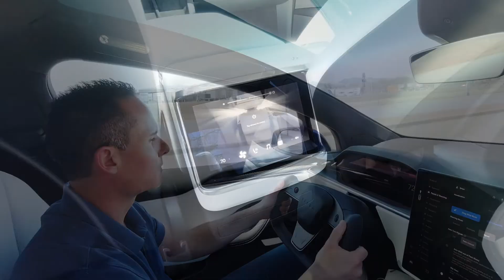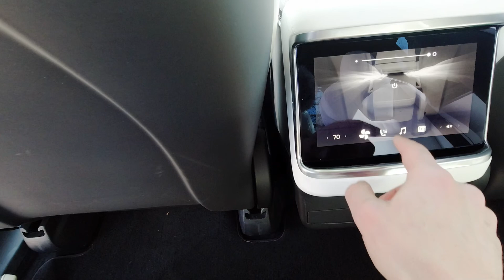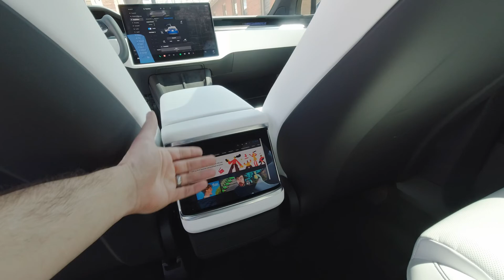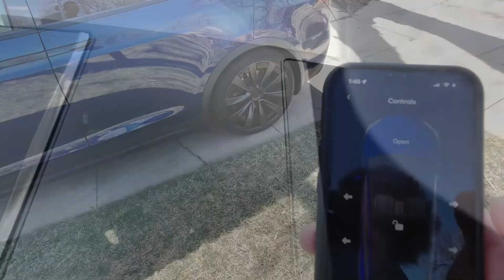Refreshed Tesla Model X Plaid Review What's New For 2022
The Tesla Model X Plaid was completely redesigned from the ground up for 2022. Though it may seem like the same car from the outside, there are hundreds of changes everywhere starting with an entirely redesigned interior, the all new Plaid 3 motor power train featuring 3 carbon fiber wrapped rotors inside of the electric motors for Earth-shattering performance, and Playstation 5 level gaming. Check out the video for the rest of the changes.

*Tesla Model X refreshed
*1,020hp Plaid version
*0-60mph in 2.5 seconds
*340-mile range
* Yoke steering wheel